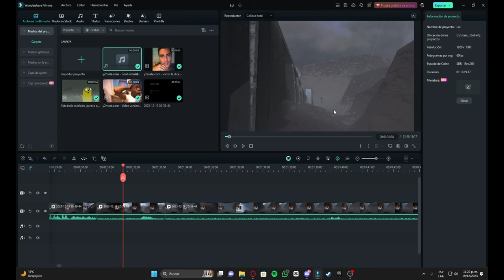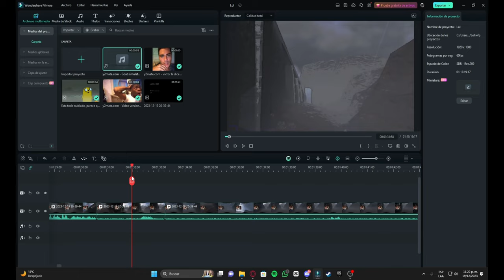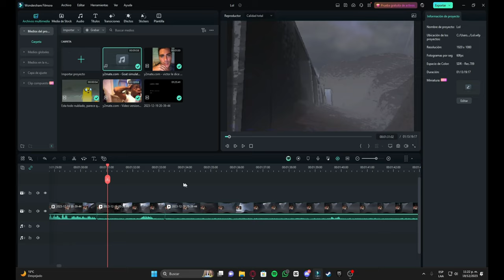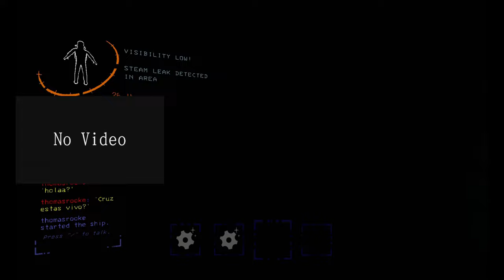Lethal Company si fuera bueno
Y así como si nada, un nuevo gameplay, pero les aseguro que no el ultimo de lethal company, entre ayer y hoy estuvimos probandolo con el cruz y ahora a las 2:38 de la mañana, esta listo, al momento en que leas esto el video estará subido a una hora decente, ya que no quiero despertar a nadie por las notis de yt o el mismo server de discord...